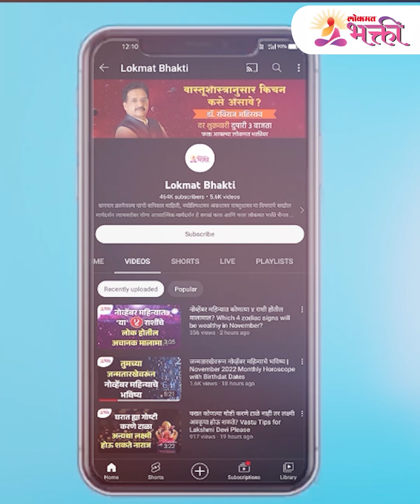रंगीबेरंगी मेणबत्ती तुमचे सोनेरी भविष्य सांगते | A colorful candle predicts your golden future